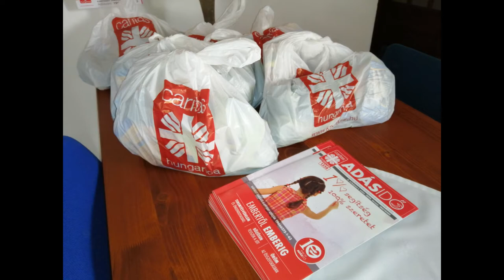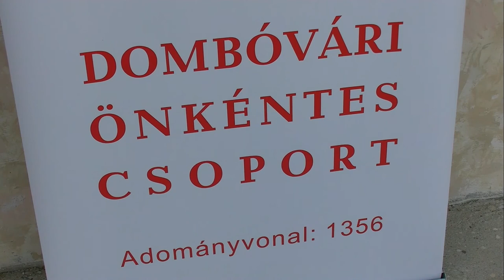20200714 Dombovar caritas